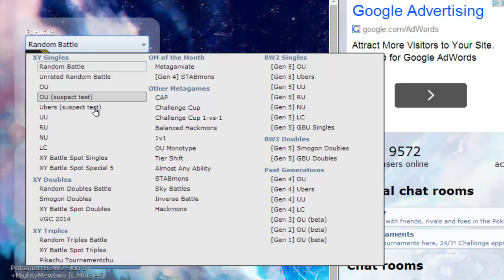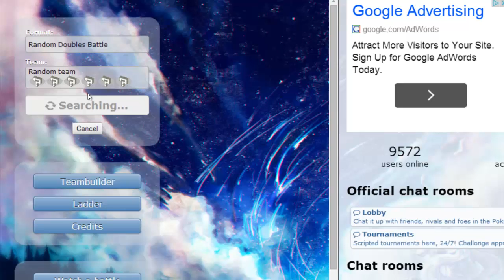Pokemon Showdown Random Battles Ep 9: Roosters